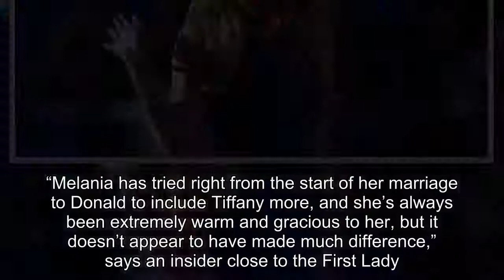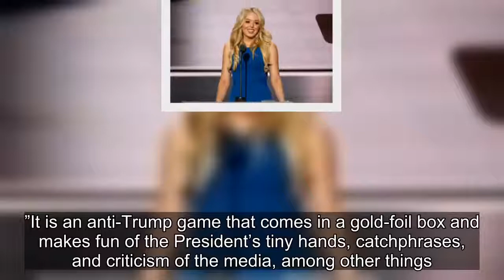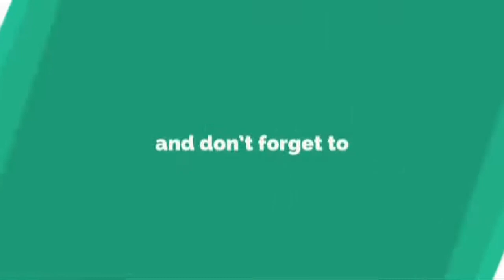Donald Trump's complicated relationship with his daughter Tiffany